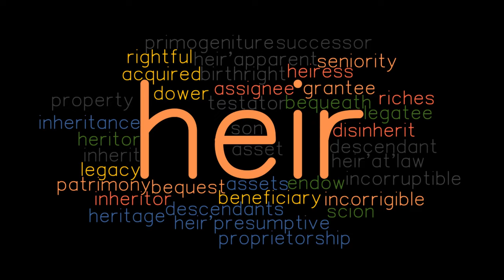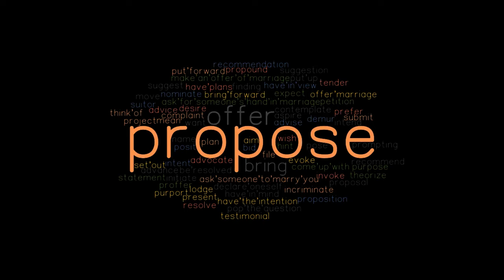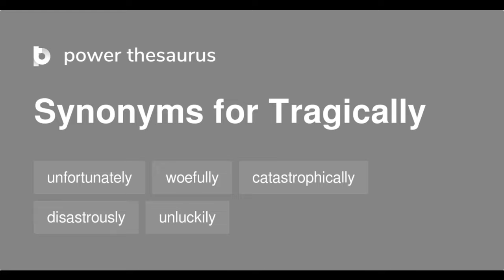The Tai Chi Master: Old Man Has Hobby Escaping From Strictest Prisons, But Not This Time!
Old Man Has Hobby Escaping From Strictest Prisons, But Not This Time! | Movie Recap | The Tai Chi Master (2022)

A powerful army led by the Dai Nation's prince attacking the southern Song Dynasty's city. They use unique tactics, catapulting soldiers into the city to open the gates for their troops. Zhang Junbao and his ally Shi Mei join the fight, turning the tide in favor of the Song Dynasty. As the conflict progresses, secrets unfold, including a key needed to unseal a demon sect master. The narrative takes unexpected turns with abductions, mysterious alliances, and internal sect conflicts. Junbao, despite facing personal dilemmas, remains steadfast in his principles. The story unfolds with battles, betrayals, and the revelation of General Chuan's dark motives.

Now The characters navigate a complex web of allegiances and grudges, leading to a climactic showdown. The film explores themes of friendship, duty, and the consequences of choices. As the story concludes, Junbao and Yue'er part ways, each choosing a different path in search of peace and purpose. The film leaves viewers contemplating the impact of individual choices on destiny and the pursuit of a harmonious life amid chaos.

In the final years of the Southern Song Dynasty, when the country faced many challenges, the tale unfolds around Zhang Sanfeng, deeply engrossed in martial arts. After his sect's destruction, he becomes entangled in the Demon Sect's plot, crafting the extraordinary Tai Chi skill in a society full of uncertainty.